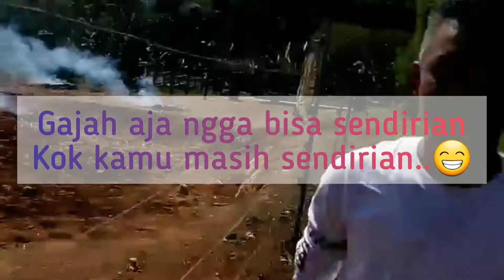Woo, Ternyata Begini Bentuk GIGI Gajah